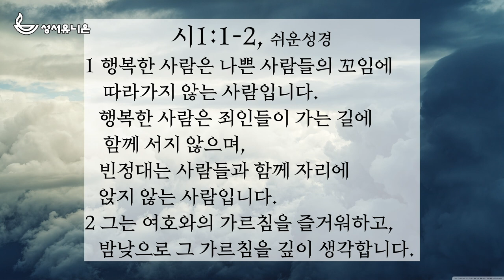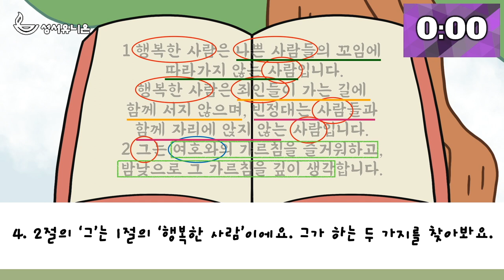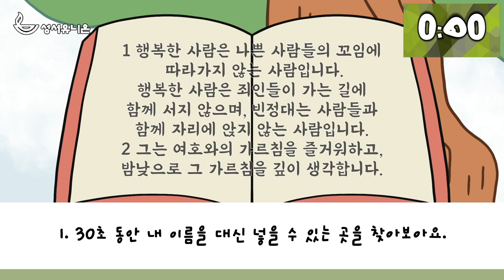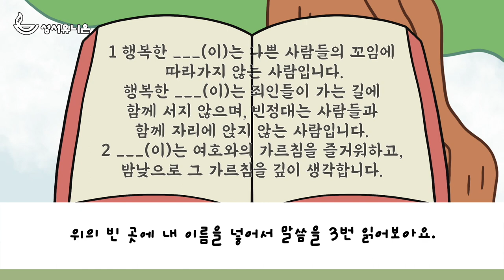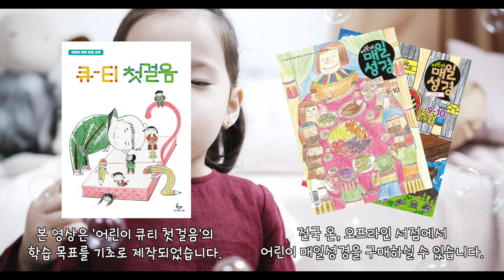명탐정 키파, 큐티섬의 비밀을 찾아라!(2화. 말씀을 관찰해요)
큐티섬의 비밀

어린이 온라인 여름성경학교
“명탐정 키파, 큐티섬의 비밀을 찾아라!”
집에서 엄마아빠랑 함께하는 가정성경학교!
명탐정 키파와 보라보라 선생님에게 배우는 큐티 첫걸음!

1화. 하나님을 만나요
큐티에는 네 가지 준비물이 필요해요!

2화. 말씀을 관찰해요
큐티는 말씀을 세 번 읽는 거예요!

3화. 이해하고 만나요
이해한 내용을 쓰고, 쓴 내용을 나눠요!

키파와 퀘스천의 큐티섬 모험 이야기를 통해 재미있게 주제를 따라갑니다.
보라보라 선생님의 설명을 통해 큐티를 배웁니다.
챈트를 따라하며 핵심 내용을 암기합니다.
엄마아빠와 함께 혹은 교회에서 다 같이 실천할 수 있는 과제가 주어집니다.

함께 사용하면 좋은 교재들
큐티첫걸음